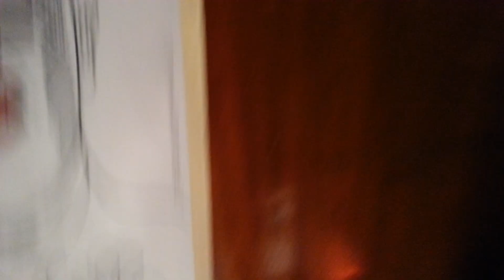FACE 2000 JABSROCKING REMIX new movie 2 movieuu